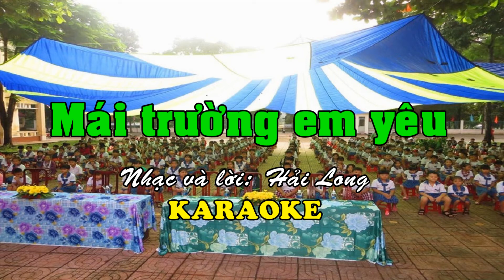Mái trường em yêu (karaoke theo bài hát mẫu SGK mới 2018 cùng phát triển năng lực)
Trường em đây xinh xinh
Có hoa lá rung rinh
Hàng cây cao lao xao
Như đón chào
Lời Thầy sao ấm áp
Mắt Cô đầy yêu thương
Ơn Thầy Cô dạy dỗ
Em nhớ hoài không quên.
Xin mời quý Thầy cô và các bạn vào tham khảo nhé!. Những bài hát theo sách mới chương trình GDPT 2018 được MH biên tập thành những bài hát mẫu, những bài melody, những bài Karaoke nhằm phục vụ cho công tác dạy Âm Nhạc.Nếu thấy video hữu ích, rất mong sự ủng hộ từ Thầy cô. Xin vui lòng nhấn nút ( Đăng kí ) và đừng quên like và comment ( bình luận) ý kiến để MH hoàn thiện tốt hơn. Dưới đây có các đường link, Thầy cô vào tham khảo nhé! Chân thành cảm ơn quý thầy cô.